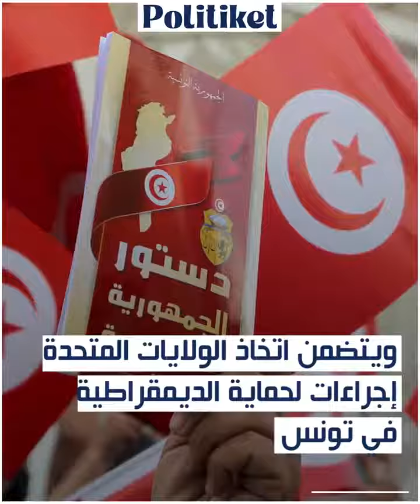رسميا الكونغرس يصوت على قانون عقوبات ضد تونس